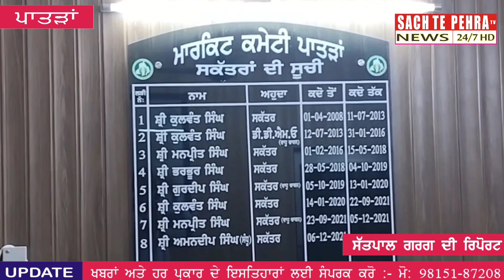ਪਾਤੜਾਂ ਦੀ ਅਨਾਜ ਮੰਡੀ ਵਿੱਚ 1509 ਦੀ ਆਮਦ ਤਿੰਨ ਲੱਖ ਕੁਇੰਟਲ, ਪੀਆਰ 9 ਹਜਾਰ ਕੁਇੰਟਲ ਦੀ ਖ੍ਰੀਦ।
ਪਾਤੜਾਂ ਦੀ ਅਨਾਜ ਮੰਡੀ ਵਿੱਚ 1509 ਦੀ ਆਮਦ ਤਿੰਨ ਲੱਖ ਕੁਵਿਟਲ, ਪੀਆਰ 9 ਹਜਾਰ ਕੁਵਿਟਲ ਦੀ ਖ੍ਰੀਦ

ਪਾਤੜਾਂ ਦੀ ਮਾਰਿਕਟ ਕਮੇਟੀ ਦੇ ਅਧੀਨ ਆਉਦੇ ਮੁੱਖ ਯਾਰਡ ਵਿੱਚ ਬਨਸਪਤੀ ਝੋਨਾ 1509 ਦੀ ਆਮਦ ਸਭ ਤੋਂ ਜਿਆਦਾ ਹੈ ਅਤੇ ਪੀਆਰ ਦੀ ਆਮਦ ਘੱਟ ਹੈ। ਮੰਡੀ ਵਿੱਚ ਜੀਰੀ ਦੀ ਖ੍ਰੀਦ ਦਾ ਕੰਮ ਸੰਚਾਰੂ ਢੰਗ ਨਾਲ ਚੱਲ ਰਿਹਾ ਹੈ। ਸੈਕਟਰੀ ਮਾਰਿਕਟ ਕਮੇਟੀ ਅਮਨਦੀਪ ਸਿੰਘ ਨੇ ਦੱਸੀਆ ਕਿ ਹੁਣ ਤੱਕ ਮੰਡੀ ਵਿੱਚ 9 ਹਜਾਰ ਕੁਵਿਟਲ ਪੀਆਰ ਦੀ ਫਸਲ ਦੀ ਆਮਦ, ਬਨਸਪਤੀ 1509 ਤਿੰਨ ਲੱਖ ਕਵਿਟਲ ਦੀ ਆਮਦ ਹੋ ਗਈ ਹੈ ਜਦੋਂ ਕਿ ਇਸ ਵਾਰ ਬਨਸਪਤੀ ਦੇ ਵਧ ਆਉਣ ਅਤੇ ਪੀਆਰ ਦੀ ਆਮਦ ਘਟਣ ਦੀ ਸੰਭਾਵਨਾ ਹੈ। ਮੰਡੀ ਵਿੱਚ ਸਾਰੇ ਪ੍ਰਬੰਧ ਮੁਕੰਮਲ ਹਨ । ਉਨਾਂ ਕਿਸਾਨਾਂ ਨੂੰ ਮੰਡੀ ਚ ਸੁੱਕੀ ਤੇ ਸਾਫ ਫਸਲ ਲੈ ਕੇ ਆਉਣ ਤੇ ਪਰਾਲੀ ਨੂੰ ਅੱਗ ਲਾ ਲਾਉਣ ਦੀ ਅਪੀਲ ਵੀ ਕੀਤੀ